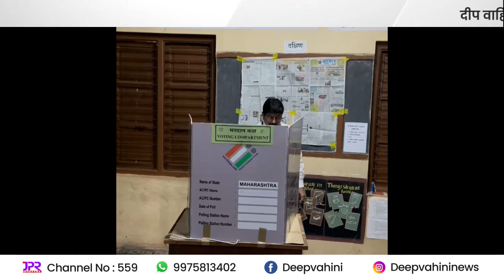शेखर निकम यांनी बजावला मतदानाचा हक्क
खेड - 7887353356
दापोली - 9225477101